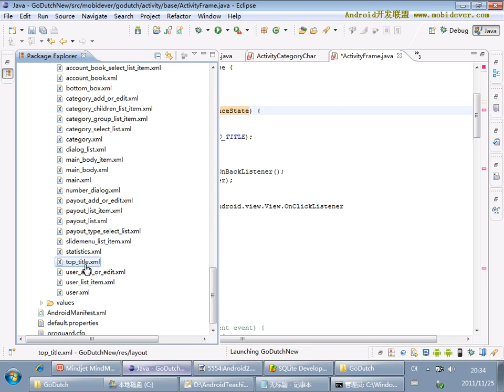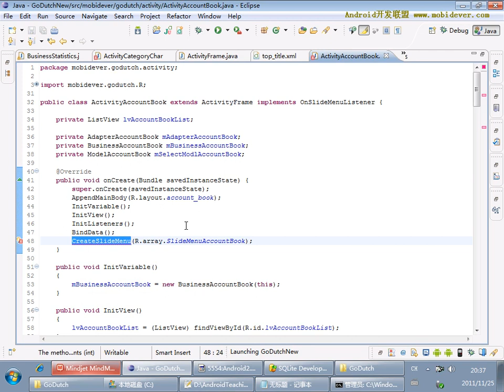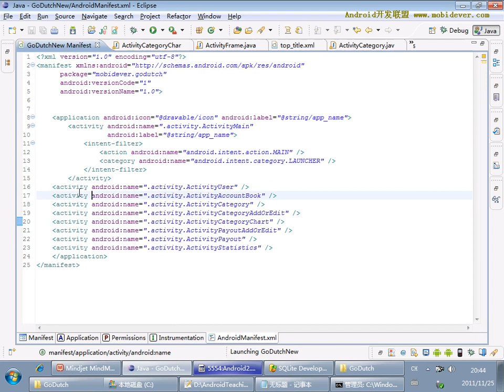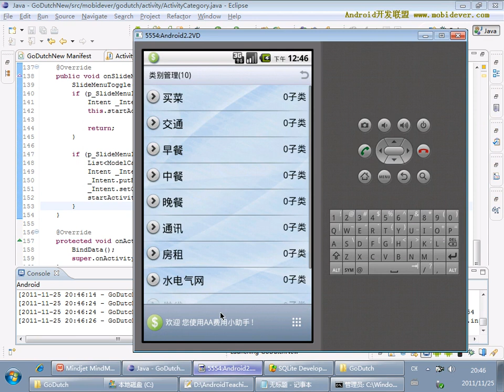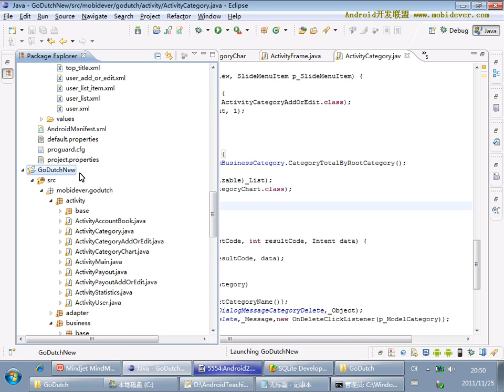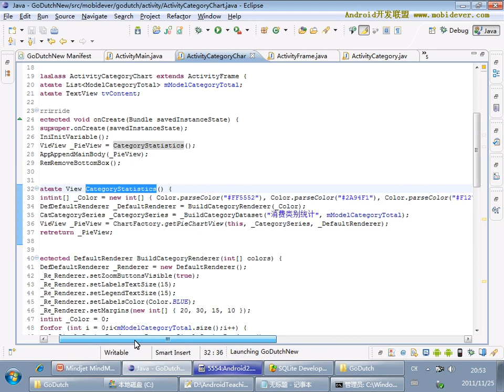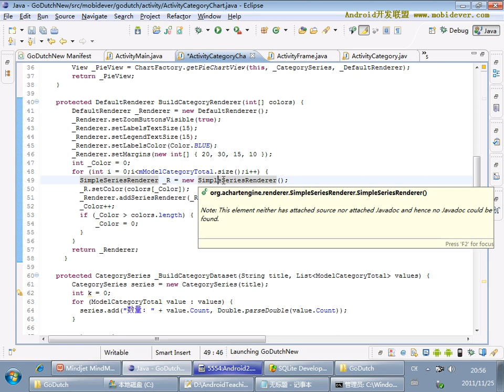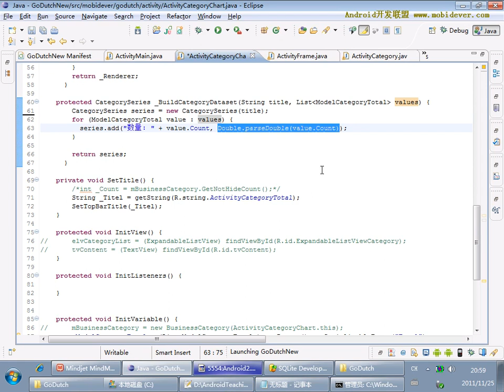Android 项目实战一：AA小助手 53 53 AA小助手项目53 导出excel